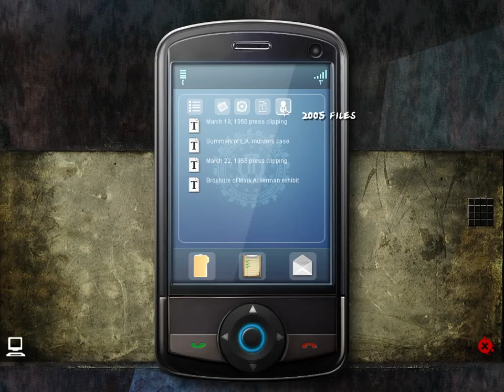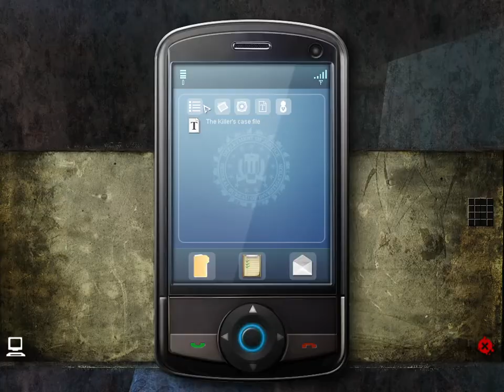Let's play Still Life 2 [BLIND] #2 - Abducted and confused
This is a full blind (first-time) playthrough of the adventure game Still Life 2.

Who is hiding behind Mr. X? Still Life 2 reveals the long-awaited ending of Still Life and spells a new investigation for Agent Victoria McPherson.

In Fall 2008, Victoria is sent to Maine where Ellen Dunnigan's body has just been found. The modus operandi and the video sent to the police and press leave no doubt as to the killer's identity: the East Coast Torturer has struck again! No clues are picked up during the autopsy, as the serial killer painstakingly washed the body. Once again, the killer has not committed any errors.

Still Life 2 remains true to the spirit of its first installment and continues to allow you to play and manage two characters bound by the same fate. This time, the aim is to control two heroines, see the game from two different viewpoints, and essentially experience two different types gameplay. Depending on whether you are playing as Paloma Hernandez--the victim--or Victoria McPherson--the investigator--you alternate between survival and investigation.

    Experience the story from both the victim's and the detective's perspective, each with its own gameplay style: investigation and survival.
    Gripping story with many plot twists and a thrilling atmosphere that will keep you hooked for hours.
    Well-designed investigations with impressive attention to detail will test your skill as a homicide detective.